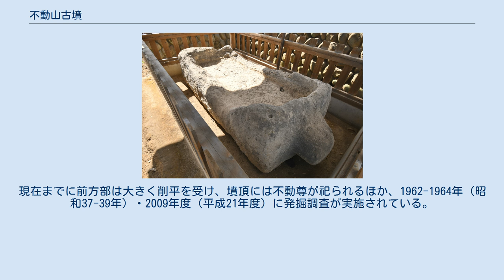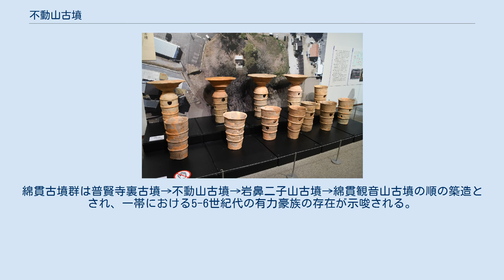不動山古墳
不動山古墳（ふどうやまこふん）は、群馬県高崎市綿貫町にある古墳。
綿貫古墳群を構成する古墳の1つ。
高崎市指定史跡に指定されている。
 群馬県南部、井野川下流の右岸地域に築造された古墳である。
一帯では前方後円墳4基（綿貫観音山古墳・不動山古墳・普賢寺裏古墳・岩鼻二子山古墳（消滅））および円墳群が分布し、綿貫古墳群を構成する。
現在までに前方部は大きく削平を受け、墳頂には不動尊が祀られるほか、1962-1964年（昭和37-39年）・2009年度（平成21年度）に発掘調査が実施されている。
 墳形は前方後円形で、前方部を西南西方向に向ける。
墳丘表面では葺石・埴輪が検出されている。
また墳丘北側くびれ部には造出が認められており、埴輪列・土師器（和泉式高坏など）が検出されている。
墳丘周囲には盾形の周濠が巡らされる。
主体部の埋葬施設は明らかでないが、現在は墳頂に大型の凝灰岩製刳抜式舟形石棺の身部が遺存する（蓋は不明）。
 この不動山古墳は、古墳時代中期の5世紀後半（または5世紀中-後半）頃の築造と推定される。
綿貫古墳群は普賢寺裏古墳→不動山古墳→岩鼻二子山古墳→綿貫観音山古墳の順の築造とされ、一帯における5-6世紀代の有力豪族の存在が示唆される。
 古墳域は1992年（平成4年）に高崎市指定史跡に指定されている。
 墳頂の刳抜式舟形石棺 出土円筒埴輪・朝顔形埴輪群馬県立歴史博物館展示。